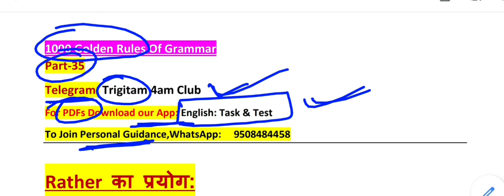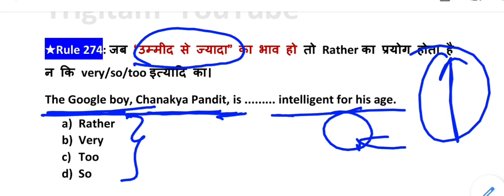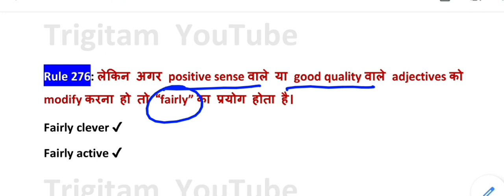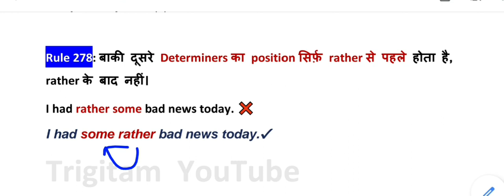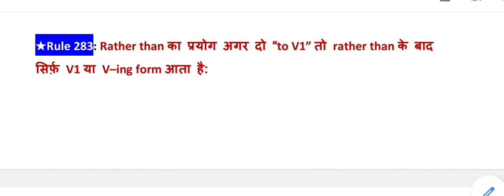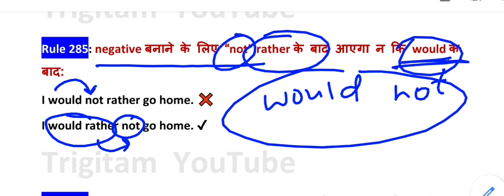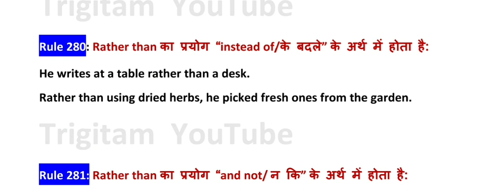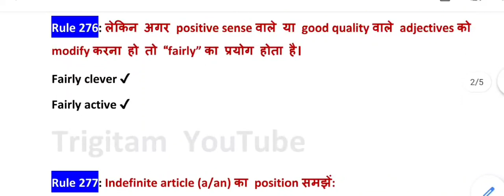1000 Grammar Rules || Part-35 || Adverbs || Use of RATHER || Trigitam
Rule 373-386, 1000 Golden Rules of Grammar